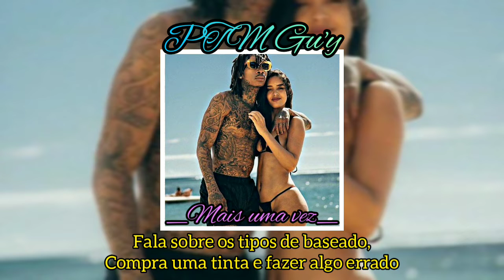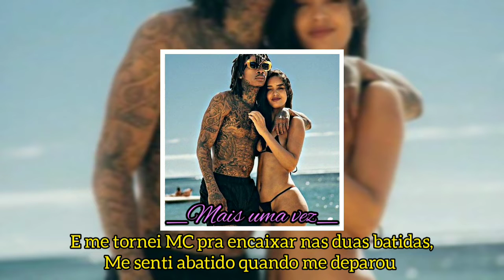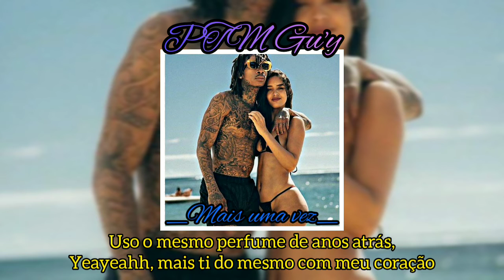Mais uma Vez - Mikezin | Jaya Luuck | MCharles | Alva | DaPaz - (Letra)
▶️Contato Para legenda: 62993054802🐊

Increvam - se no canal pra ajudar noix, e ative o sino pra ficar por dentro dos lançamentos!🔔

▶️Lírica dos Trap quase Todo dia✓ !